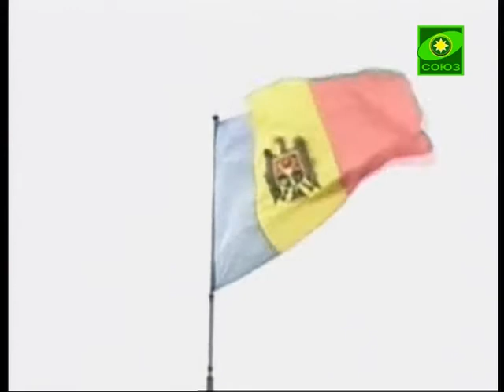Противоречивый закон об обеспечении равенства в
Противоречивый закон об обеспечении равенства, принятый парламентом молдовы в мае этого года продолжает тревожить молдавскоe обществo. Призыв Священого Синода Русской Православной Церкви к властям страны с просьбой внести изменения в закон, чтобы предотвратить «пропаганду половых извращений», к которым относиться гомосексуализм, не приняли к серьезному рассмотрению.  Отказ властей прислушаться к голосу Церкви объясняют тем, что никто не может указывать Молдове, какие законы учреждать. Однако сам закон был принят под давлением Европейского Союза, как обязательное условие для получения республикой безвизового режима с ЕС. В этой ситуации Кишиневская Митрополия призвала христиан к испробованному веками средству: посту и молитве.